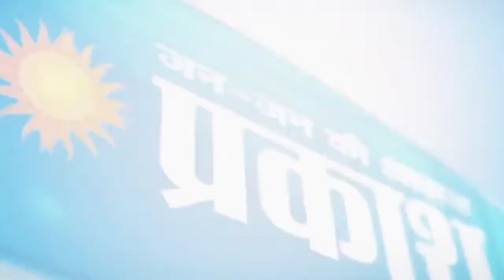पंजाब के जिला लुधियाना में अवैध शराब के गोदामों में आबकारी विभाग ने दबिश दी है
पंजाब के जिला लुधियाना में अवैध शराब के गोदामों में आबकारी विभाग ने दबिश दी है। यहां से करीब 1 हजार शराब की पेटियां विभाग ने बरामद की हैं। ये कार्रवाई गिल रोड़ पर गुरु नानक इंजीनियरिंग (जीएनई) कॉलेज के पास चार गोदामों में हुई है।

विभाग को सूचना मिली थी कि इस इलाके में किसी शराब तस्कर ने लंबे समय से अवैध पेटियां डंप की हैं। विभाग ने गुप्त सूचना पर इलाके में सर्च शुरू की। सर्च दौरान अधिकारियों को चार गोदामों का पता लगा, जिनमें बड़ी मात्रा में शराब की पेटियां मिलीं। गोदामों से भारी मात्रा में भारत निर्मित विदेशी शराब (IMFL), पंजाब मीडियम शराब (PML), बीयर आदि की पेटियां जब्त की गई हैं।आशंका जताई जा रही है कि शराब को अवैध बिक्री या तस्करी के लिए यहां डंप किया गया था। अभी तक मालिकों के संबंध में कोई जानकारी सामने नहीं आई है। ऑपरेशन की निगरानी करते हुए डिप्टी कमिश्नर आबकारी परमजीत सिंह ने कहा कि फिलहाल मामला दर्ज किया जा रहा है।

विभाग मामले की आगे की जांच करेगा। उन्होंने कहा कि राज्य सरकार ने राज्य में शराब की अवैध बिक्री और तस्करी के लिए जीरो टॉलरेंस की नीति अपनाई है और विभाग द्वारा नियमित निरीक्षण/छापेमारी की जा रही है।